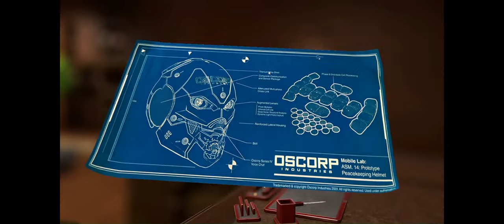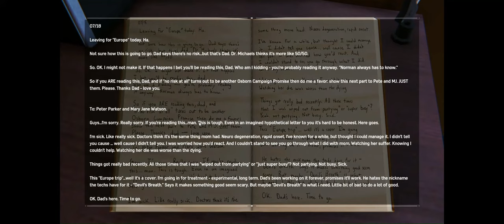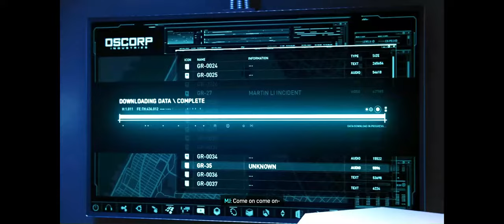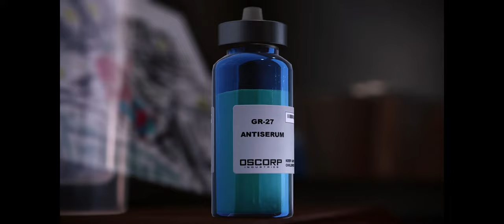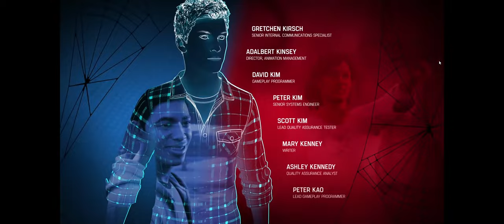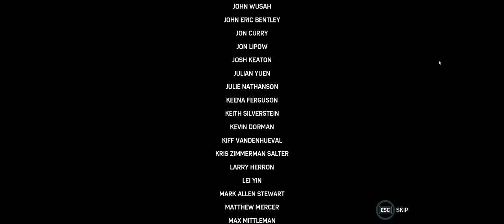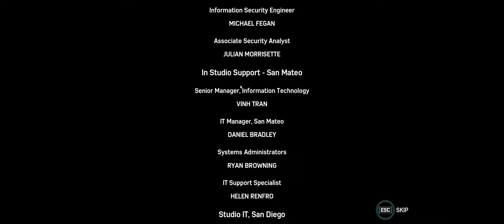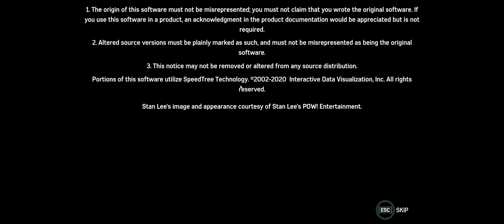Marvel's Spiderman: (Remastered) - PC Walkthrough Gameplay Part 10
- Miles escapes Rhino's clutches
- Spidey fights Rhino and Scorpion [4 down and 2 more to go]
- MJ Sneaks into Osborn's secret liar, discovers secret about Mr. Li
-  Spidey rushes to save Osborn and fights for antiserum for Aunt May
- Spidey fights Mr. Li
- Peter fights Doc Octopus
- Aunt May passed away...

- Wait till the after credit scenes..